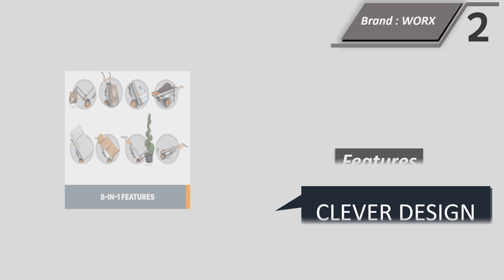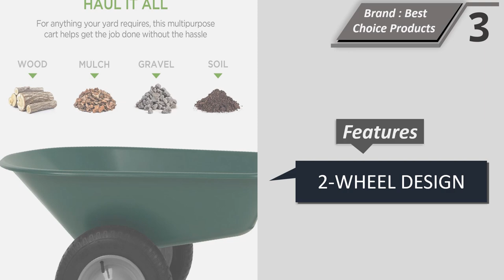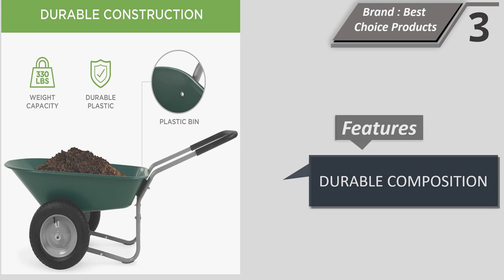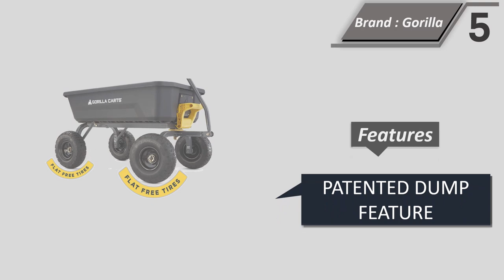Top 5 Best Wheelbarrows || Wheelbarrows 2024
1.Gorilla Carts Heavy-Duty Poly Yard Dump Cart | 2-In-1 Convertible Handle
2.WORX WG050 Aerocart 8-in-1 Yard Cart / Wheelbarrow / Dolly
3.Best Choice Products Dual-Wheel Home Utility Yard Wheelbarrow
4.Gorilla Carts GCR-4 4 Cu. Ft, 300-pound Capacity, Poly Yard Cart, Black/Yellow
5.Gorilla Carts 4GCG-NF 4 Cu. Ft. Poly Garden Dump Cart with No-Flat Tires

Electric  Wheelbarrows

Wheelbarrows are an essential tool for gardeners, farmers, and people who need to move materials around a construction site. They are easy to maneuver and provide the perfect balance between strength and portability. They are also strong enough to hold up to the weight of heavy materials, and can be filled with compost, gravel, and other materials. Wheelbarrows are also great for carrying large loads over rough terrain, as they have a large enough capacity to hold a variety of materials.

Wheelbarrow Machine